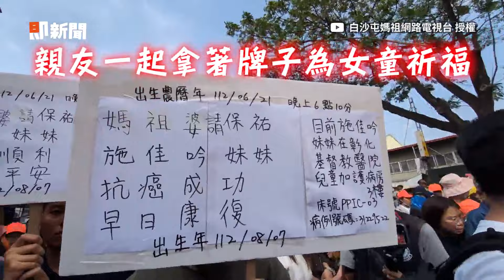姑為7月大罹癌女童祈福 白沙屯媽突倒退幫加持｜生活｜遶境｜媽祖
☑影片授權：YT／白沙屯媽祖網路電視台